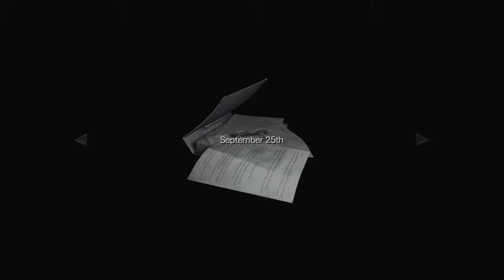Resident Evil 0 HD [3] Eating Crow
Apparently I played on normal before, which is unlike me. Easy has SO MUCH AMMO. So much that it's actually causing problems for me. And I feel no need at all to conserve.